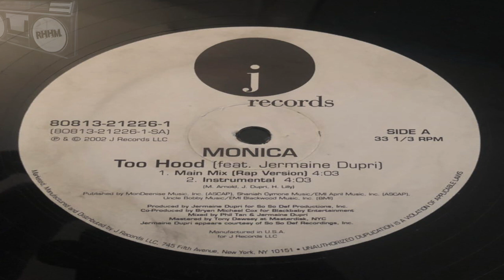MONICA - TOO HOOD feat. JERMAINE DUPRI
SO SO DEF PRODUCTION 2002